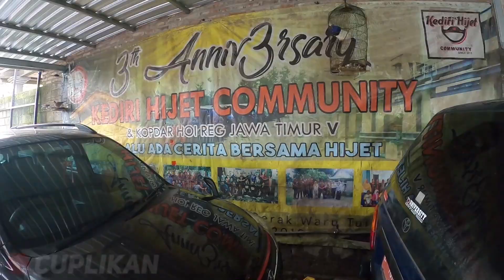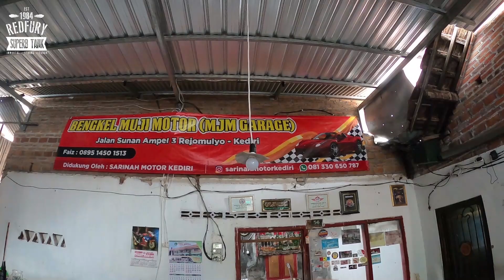Mampir di bengkelnya mobil HIJET 1000 kediri jawa timur nemu harta karun (MJM GARAGE)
✅ KONTAK
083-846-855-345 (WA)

Perawatan mobil tua sekelas tahun 1980 an tidak lah serumit apa yang di bayangkan, cuman harus modal telaten dan sabar saja, kalau urusan tangguh atau tidak nya mobil keluaran tahun 80 an juga tergantung perawatan juga, Jadi intinya mau mobil keluaran tahun berapapun yang terpenting adalah perawatan rutin 😊🛠👍.

DAIHATSU HIJET 1000 keluaran tahun 1984 ini menjadi pilihan saya yang selalu menemani dalam segala kegiatan mulai dari jalan - jalan bersama keluarga, teman, mengirimkan paket pesanan, berkumpul dengan para komunitas hijet di wilayah sekitar, dll.

DAIHATSU HIJET 1000 keluaran tahun 1984 diberi nama oleh istri saya "RED FURY" yang artinya TANK MERAH YANG KUAT ini masih sangat nyaman saat di kendarai, sesuai sebutannya, DAIHATSU HIJET 1000 keluaran tahun 1984 ini benar  - benar masih kokoh dengan kondisi yang prima.

Walaupun sudah tua, kendaraan yang satu ini sudah memberikan saya banyak kenyamanan dan nilai positif diantarannya adalah hubungan keluarga semakin harmonis dan di pertemukan dengan orang baik dimana pun dan kapan pun 😊❤🙏.

DAIHATSU HIJET 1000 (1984) "RED FURY" tetap terbaik dan lancar jaya 🙌🤘.